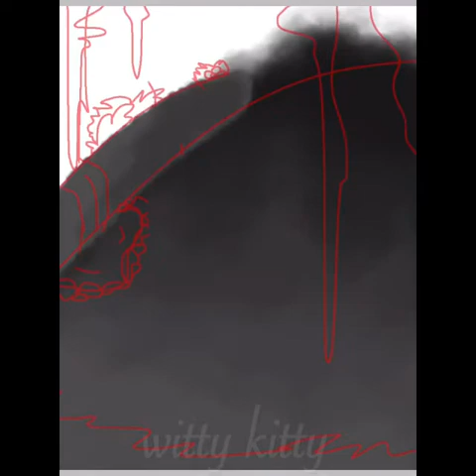oleander || speedpaint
spicesnow and aspenpaw are such lesbians